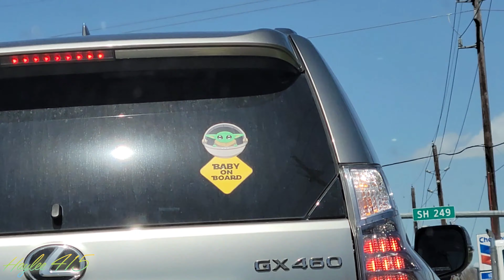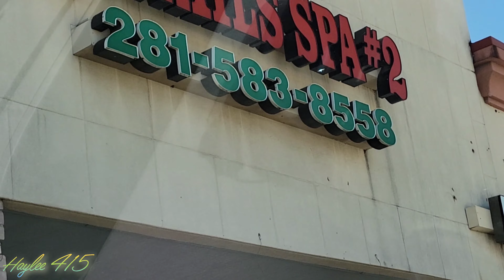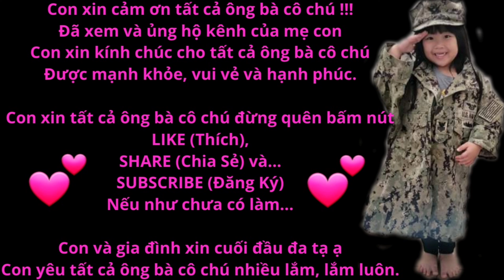Hạnh phúc được bạn già chăm sóc làm đẹp !!! (Nếu ko nhầm, thì đây cũng là lần đầu bạn làm chuyện ấy)